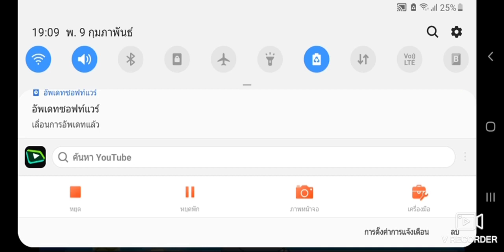Evolution of Tom and Jerry